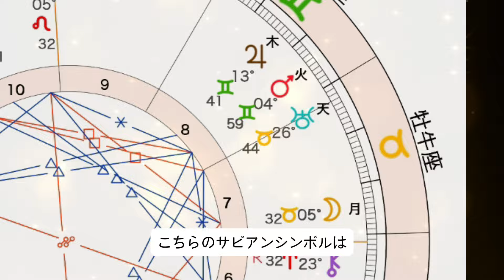【７月２８日牡牛座下弦の月】当たり前を壊して知らない世界に足を踏み込もう！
今の世界をもっと楽しくしていくために💓

具体的な星のアドバイス入っております！！

サビアンシンボルとは？
３６０°の角度を持つホロースコープ。
その１度１度に意味をもたせたもの。

サビアンシンボルには、人生の目的や人生の意味を探るための手がかり。
生きていくための道標にもなり得ます。

奥深いサビアンシンボルの世界をお楽しみ下さい💓

なお口下手なので😭
なかなか分かりづらい説明・つたない表現もあるかと思いますが。

温かい目で聞いてやって下さいませ(_ _;)

《サリーさんについて》

あなたがハッピーならペットもハッピー🐶
を基本理念としています。

人が人らしく
動物が動物らしく
生きていける世の中

動物と人が共存できる世界を目指すためには、まず人の心と思考・マインドが整わなければ成し得ない事に気づきました。

そして実際にサリー自身がこの世界の仕組みを知り、心と思考・マインドが整う事で得た人生の豊かさ。

暗黒期を乗り越え、人生を整えてきた経験を皆さまにシェアしております。

自分の人生を整える手段として、サリーが主に行っている活動は以下です。

●この世界の仕組み知り、自分の人生の基盤に落とし込むこと

●サビアン占星術により、自分の資質をとことん探り、徹底的な内観により自分自身を知っていくこと

●無数にあるパラレルの世界を見せてくれるカードリーディングでは、選択をする際や、エネルギーの後押しとアドバイスを知ることによって、可能性が広げていくこと

●アニマルコミュニケートヒーリングにより、あなたのペットが不調に陥った時に

獣医師の技術と共に
ペットの心の声を聞きながらヒーリングを同時に行うことで、飼い主の不安も和らげていくことに繋がる
そしてペットの身体改善の可能性を広げていくことこそサリーの願いと願望であること

殺処分
飼育放棄
虐待
畜産動物に対する尊厳の低さ
欲のための動物乱獲

あなたは、これらの世界を見たいですか？

これらの世界が無くなるためには。

まずはあなたがハッピーになること。
そこからです。

一緒にハッピーな世界を創造していきましょう❤️❤️❤️❤️❤️

🌠サリーさんが動物問題について真剣に向き合うキッカケになったお話し↓

🌠こちらのチャンネルでタロットオラクルリーディングをやってます。
ご興味ある方はチェック✨✨

🌠ライン作りました💌
サリーさんの活動の新着情報やお得な情報
限定動画など
お友達追加宜しくお願いします❤️❤️

🌠Ameba　blog
日々の気づきや、星読みなどを発信中。

🌠facebook　book

日々の出来事や星読み・アニマルコミュニケートヒーリングのイベントなどを発信中。